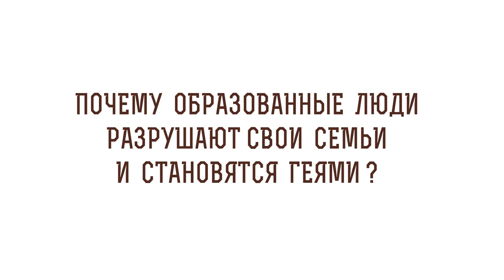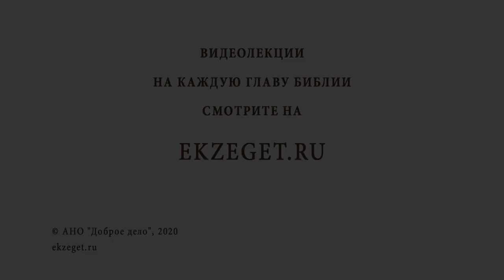Почему образованные люди разрушают свои семьи и становятся геями? Священник Стахий Колотвин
В сегодняшнем видео со священником Стахием Колотвиным отвечаем на вопрос - "Почему образованные люди разрушают свои семьи и становятся геями?".  Касаемся следующих тем:

🔸Ущербные семьи.
🔸Образование - не признак нравственности.
🔸Война с Церковью.
🔸Христианская семья.
🔸Слабые стороны характера.
🔸Победа над грехом с помощью Божьей.
🔸Падение ангела.